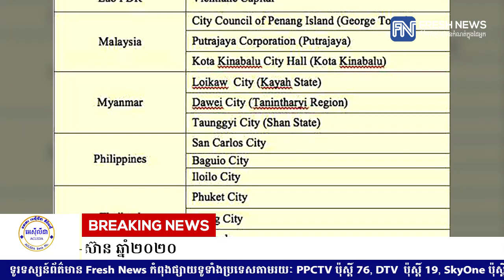ក្រុងកម្ពុជាចំនួន៣ បានទទួលជ័យលាភីទីក្រុងទេសចរណ៍ស្អាតអាស៊ាន ឆ្នាំ២០២០